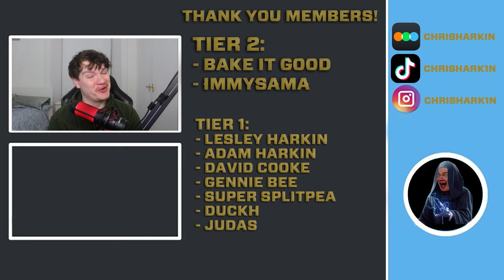Challengers Proves Nobody Is Totally Straight - Movie Review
Challengers is the film where Zendaya pulls two guys and see-saws between them like a six-year-old hopped up on sugar.